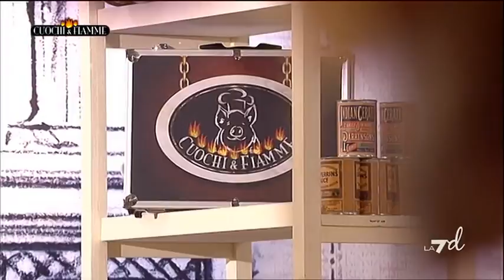Cuochi E Fiamme 15/02/12